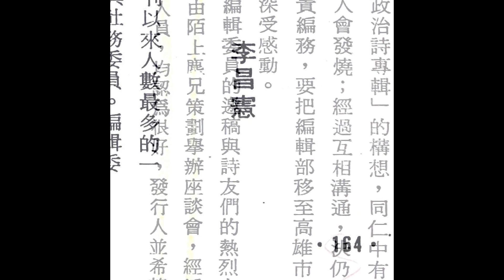孢子囊電影院《那年太陽不再升起》預告/Trailer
《那年太陽不再升起》
1984年6月29日，獨立詩社《陽光小集》在出版第13集政治詩專輯後，突然自動查禁，從此消失在詩壇。透過第13期主編李昌憲的回憶，讓大家看見在戒嚴時期，詩人持續創作的故事。

導演　江雪華
導演、音樂人、動態設計師，畢業於國立台灣藝術大學電影學系碩士班，作品多有關女性議題與文學歷史，導有公視學生劇展《媽的！一百種死法》、紀錄片《加工區詩抄》及《那年太陽不再升起》。

得獎紀錄：
2022—2023桃園城市紀錄片